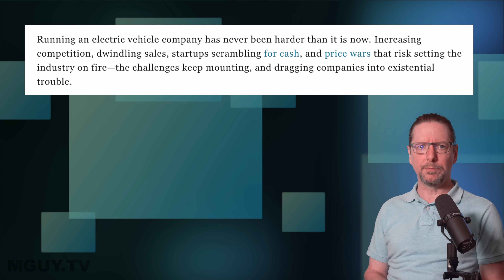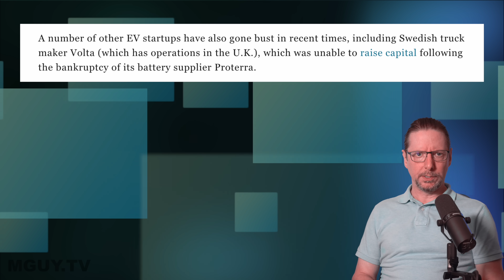Arrival - the "British Tesla" - goes BUST after not selling a SINGLE van | MGUY Australia